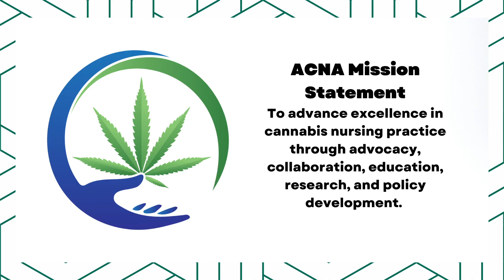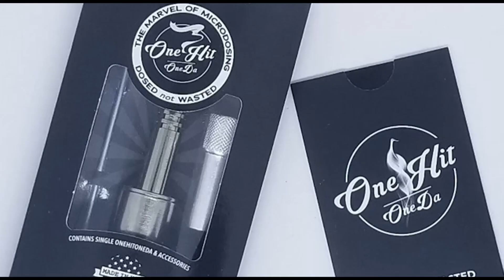New York State Reopens It’s Licensure Applications! MPP & NORML talking about a merger?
New York Governor Kathy Hochul steps into the cannabis quagmire in her state and says it’s time to open up cannabis licenses to all, not just the groups that were most victimized by the failed war on drugs. 1500 licenses in all stages of production will be awarded by December 8th.
The Marijuana Policy Project, MPP, and the National Organization for the Reform of Marijuana Law, NORML are talking about a merger because the market correction in the industry is hurting the lobbyist efforts in Washington DC at a critical time.
 The infighting of the Massachusetts Cannabis Control Commission has turned into an ugly legal confrontation between the State Treasurer and the Chair of that commission. We’ll talk with Chris Faraone of the Talking Joints Memo for some insight. High Times CEO Adam Levin in hot water with the SEC and will be facing severe penalties and his future is up in the “air”. Cannabis nursing is now recognized by the American Nurses Association, are Doctors next?
Weed Talk News mourns the passing of our longtime Michigan correspondent Rick Thompson, but his legacy delivered Amie Carter to our News Team. Also an advocate for change in her state of Michigan, she is the mother of an autistic child and is fighting for his rights to take his medicine to school…All that plus Coast to Coast cannabis reports on Weed Talk News…